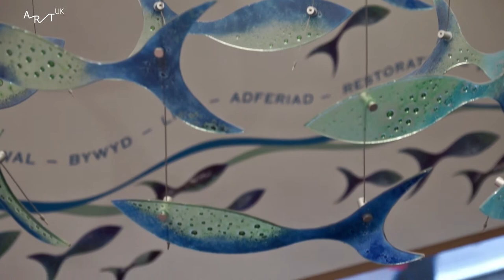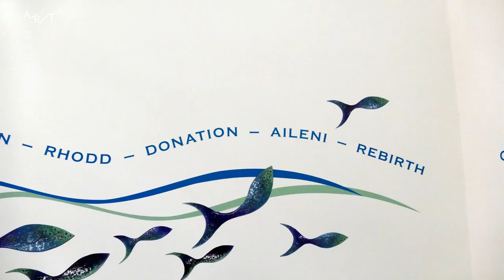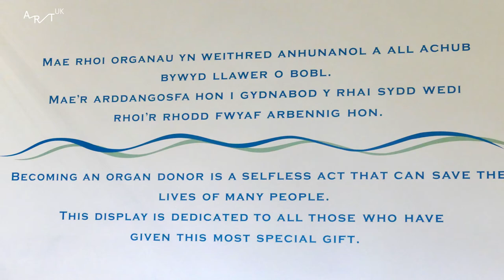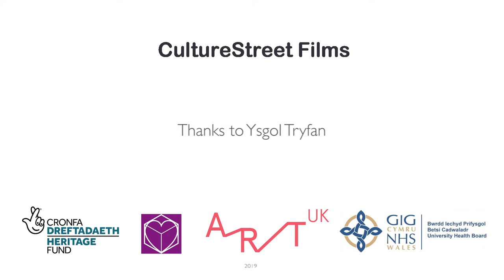Sculpture in focus: 'Gift of Life – Rhodd o Fywyd' by Hospital Art Studio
A glass sculpture designed by Hospital Art Studio for a stairwell at Ysbyty Gwynedd, Bangor is a beautiful feature, as well as a constant reminder of the Gift of Life. Why did a hospital want a sculpture and what are the difficulties of designing for hospitals?

This is one of a series of four minute films produced by schools and young people's groups from across the UK about sculpture local to them.

They were made with the support of art education organisation CultureStreet as part of Art UK's Sculpture Project